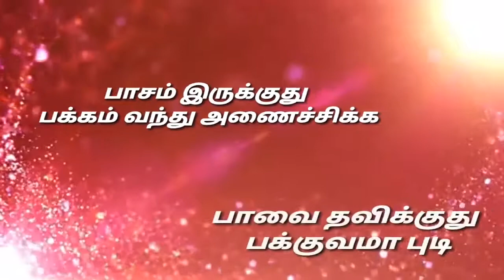Subscribe Paatu Cassette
tamil whatsapp status video love failure,